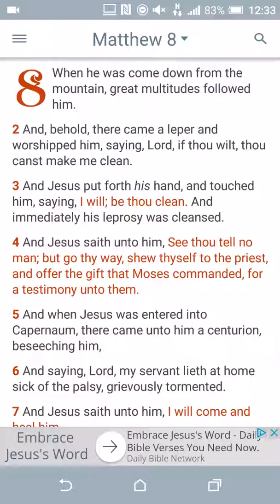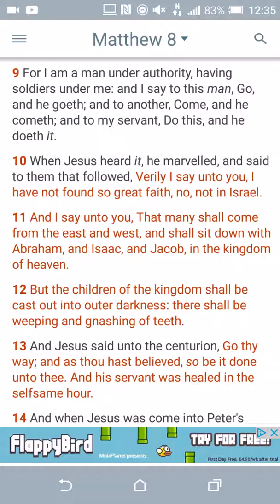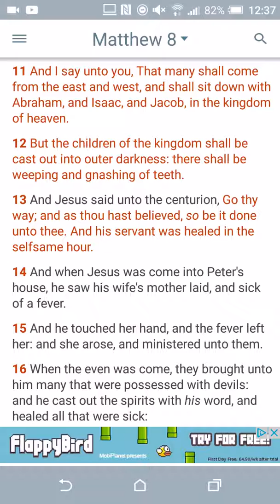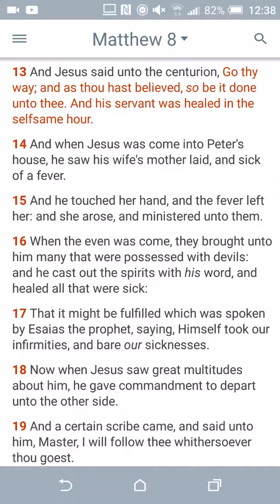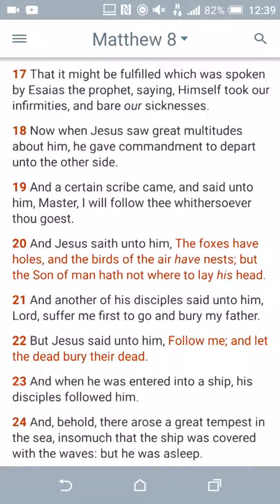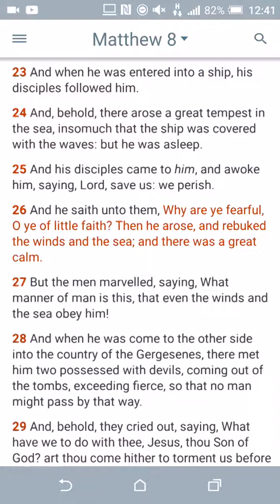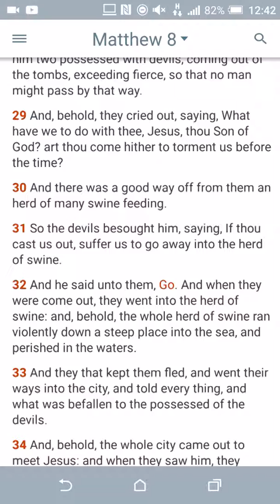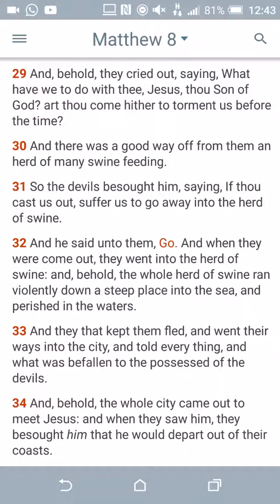Daily Bread: Mat 8